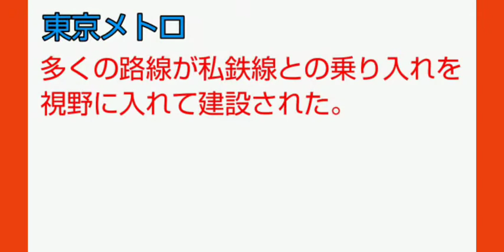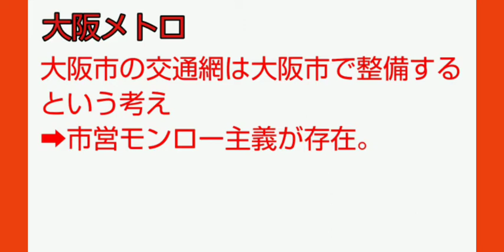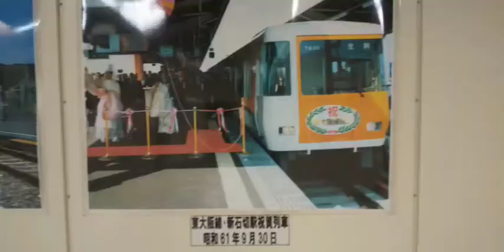【けいはんな線】なぜ地下鉄側の第三軌条方式に合わせたのか？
コメントしていただくのはありがたいことですが、以下のものは予告無く削除します。

①「ああああ」「121212」「AGMJMRD」など、連続文字や、意図のわからないもの

②暴言、脅迫、挑発、その他類似の内容のもの

③動画の内容に関係の無いもの

●内容が適切がどうか確認をしてからコメントしてください。